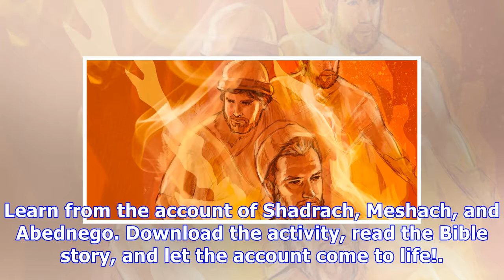Rescued from a fiery furnace!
Learn from the account of Shadrach, Meshach, and Abednego. Download the activity, read the Bible story, and let the account come to life!